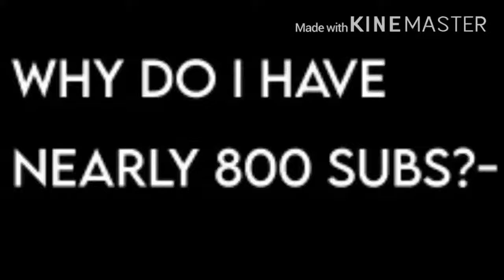Why do I have nearly 800 subscribers?- I don’t deserve you guys-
Whyy? I don’t deserve any of you-

- MASN - Psycho!